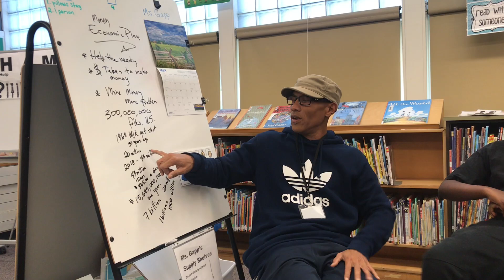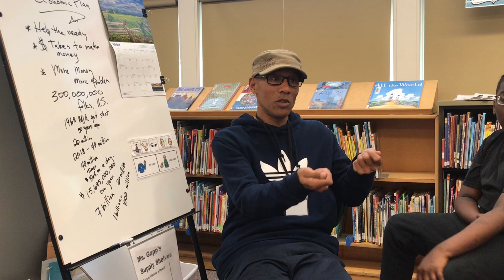How A Dollar A Day Can Create An Intricate Black Economy